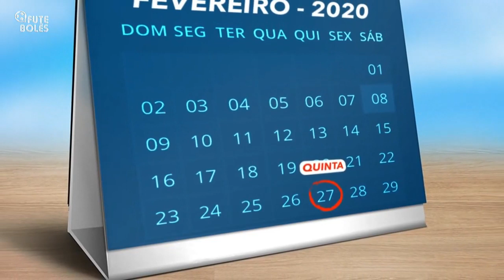Fortaleza: Tricolor define hoje sua vida na Sula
O Fortaleza enfrenta o Independiente por uma vaga na próxima fase da Sul-americana.